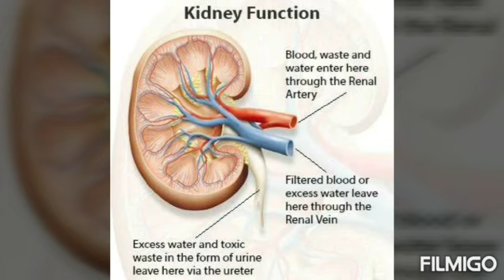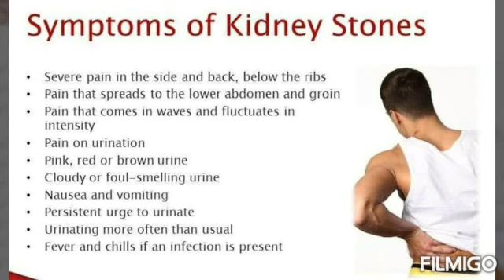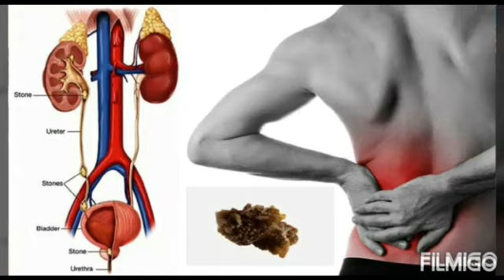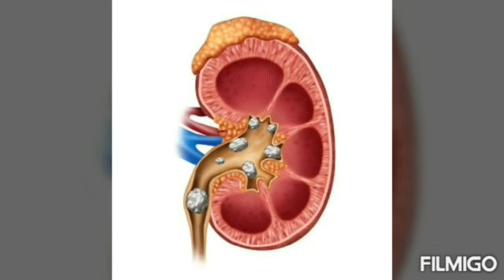இதை குடித்தால் சிறுநீரக கற்கள் திரும்ப திரும்ப வராது! | Kidney stone treatment | Kalai Siddha clinic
இதை குடித்தால் சிறுநீரக கற்கள் திரும்ப திரும்ப வராது..
சிறுநீரக கற்கள் கரைய..
உடலை சுத்திகரிக்கும் கருவி இருக்கிறது என்றால் அது சிறுநீரகப் பை தான். உடலில் இருக்கும் கழிவுகளை பிரித்து வெளியேற்றி உடலை சுத்தமாக அதாவது ஆரோக்கியமாக வைத்திருக்க உதவு கிறது. இதன் ஆரோக்கியம் பாதிக்கப்படும் போது உடலின் ஒட்டு மொத்த இயக்கமும் தடைபடும் என்பதை சொல்லி
 தெரியவேண்டியதில்லை.
ஒவ்வொருவருக்கும் இரண்டு சிறுநீரங்கள் உண்டு. தினசரி உடலில் வளர்சிதை மாற்றத்தின் போது உண்டாகும் கழிவுகளை இரத்தத்தில் இருந்து பிரித்தெடுத்து வெளியேற்றும் வேலையை செய்து வருகிறது. சுருக்கமாக சொல்வதாக இருந்தால் உடலில் இருக்கும் உப்பு சத்தை வடிகட்டி தேவையற் றதை வெளியேற்றுகிறது.

கழிவுகளை வெளியே அனுப்பும் போது உப்பு, வேதிப்பொருள் வெளியேறும். அதில் சமயங்களில் கழிவுகளிலிருக்கும் உப்பு சிறு துகள்களாக மாறி சிறுநீரகத்தில் தேங்கி விடுகிறது. பிறகு படிப்படி யாக கற்களாக படிந்து விடுகிறது. சில துகள் கல்லாக மாறி உறுப்பில் அடைப்பை ஏற்படுத்தி சிறு நீரகத்தின் பணியை பாதிக்கிறது.
அறிகுறியே தெரியாத அளவுக்கு சிறுநீரகத்தில் இருக்கும் கல் ஆனது சிறுநீர்பாதையை வரும்போது வலி உண்டாகும். இந்த வலி மிக கடுமையாக இருக்கும் . முதுகுப்பகுதியில் இருந்து வலி பரவ தொடங்கும்.

முதுகுத்தண்டு அல்லது இடுப்பு வலியை உண்டாக்கி பிறப்புறுப்பு வரை வலியை கொடுக்கும். தாங்கமுடியாத இந்த வலியை பிரசவ வலியுடன் கூட ஒப்பிடமுடியாது. சிலருக்கு சிறுநீர் கழிக்கும் போது சொட்டு சொட்டாக சிறுநீர் பிரியும். சிறுநீரில் கிருமித்தொற்றி பரவி காய்ச்சலை அதிகரிக் கும் உடலில் நீர்ச்சத்து குறைய தொடங்கும். காய்ச்சல், வாந்தி போன்றவை உண்டாகி மேலும் தீவிரமாக்கும்.

சிலருக்கு சிறுநீர் பிரியும் போது ரத்தம் கலந்து வெளியேறும், சிறுநீர் கழிக்கும் போது அல்லது முடித்தவுடன் தாங்கொணா எரிச்சல் உண்டாகும்